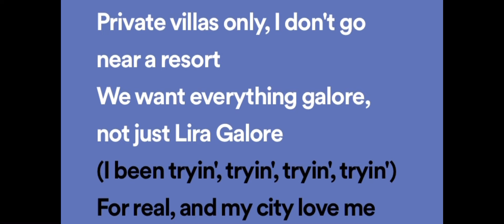Tyla Or Halle Bailey? South Africa Vs American Women Based On Looks 😍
South African women Vs American women! 😍

Tyla
Halle Bailey
Cindy Makhathini
Lira Galore
Connie Furgurson
Halle Berry
Pear Thusi
Megan Good
Seema
Ash Kash

Who You Choosing?